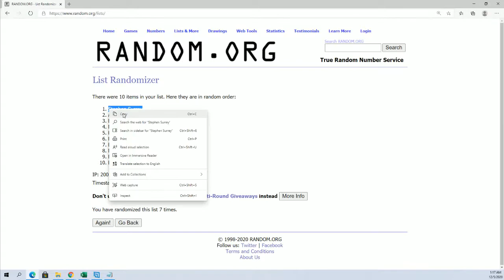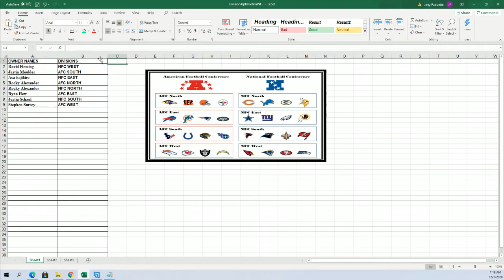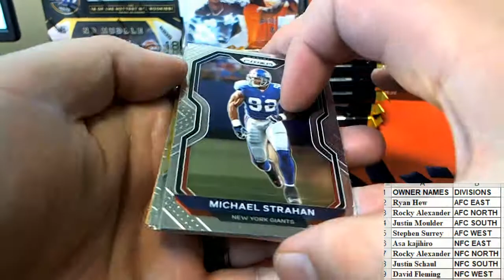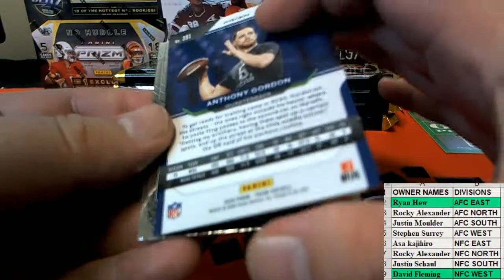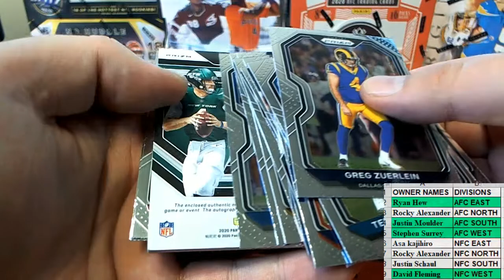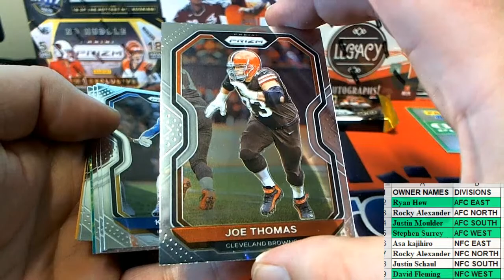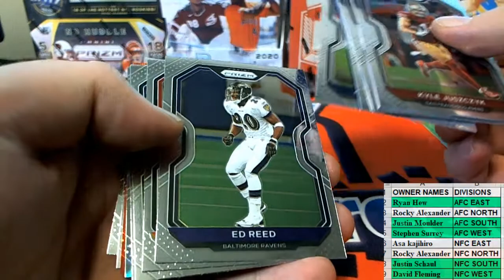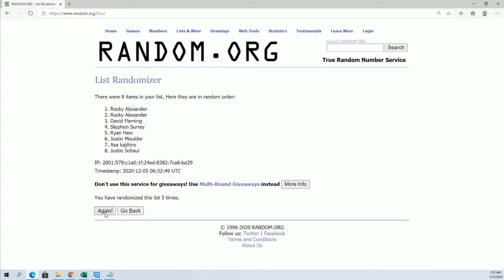2020 Panini Prizm Football Hobby ID 20PRIZMFBDID201